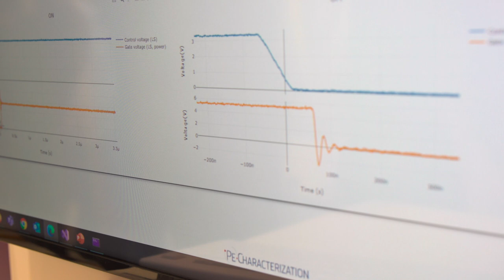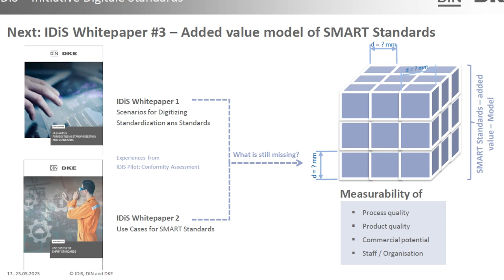Smart Standards revolutionieren digitalen Umgang mit Norminhalten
Erstmals stellen DKE und DIN eine digitale Anwendung auf der Hannover Messe 2023 als Pilotprojekt vor. Der IDiS Konformitätspilot Demonstrator überholt die gängige und manuelle Normkonformitätsprüfung. SMART Standards sind hierbei an die Software angebunden, damit der Bediener immer live auf Inhalte des aktuellen Standards zugreifen kann. Dieses innovative Automatisierungsverfahren macht somit maschinenlesbare Standards möglich und integriert hierbei Messgeräte effizient, um den gesamten Entwicklungsprozess zu beschleunigen.

Hauptmerkmale des Konformitätspiloten sind dabei:
• Maschinen Interpretierbarer Code der Live genutzt wird
• Optimierung des Prüfungsprozesses zur Konformität von Normen
• Reduzierung der Notwendigkeit für Prototypen
• Schnelle Live-Reaktion auf Aktualisierungen von Normen

Projektpartner für das Pilotprojekt sind PE-Systems, Block, KSB, ZES Zimmer, Pollmeier und DKE.

Das Ziel dabei ist, die Definition und Verwendung eines maschinenlesbaren Standardformats für Simulationsmodelle und Messgeräte, Beschleunigung und Vereinfachung der Konformitätsprüfung.

Lesen Sie hier unseren Management Summary Report, der alle IDiS Pilioten von 2022 beleuchtet: